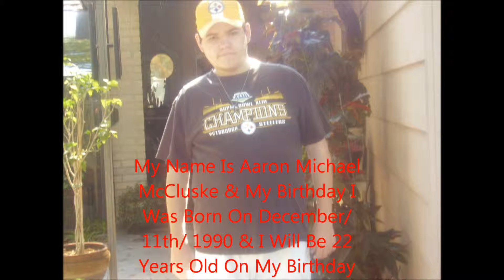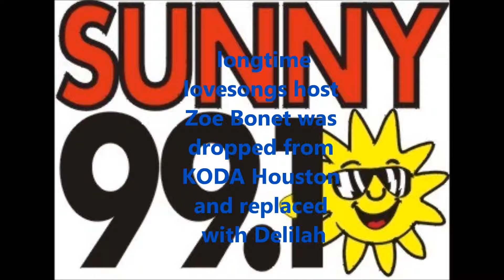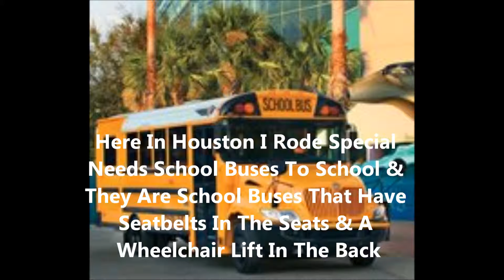About Aaron Michael McCluske Part 2